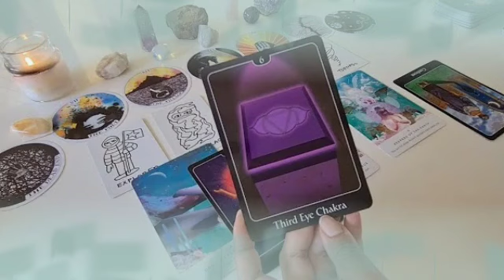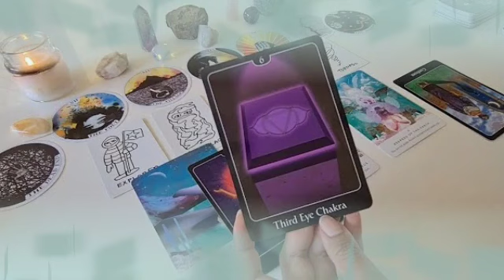برج الأسد من 26 إلى 6 مايو 2024 // هذا الشخص مستعد لتضحية بكل شيء من اجلك♥️بيموت فيك كثير🔥